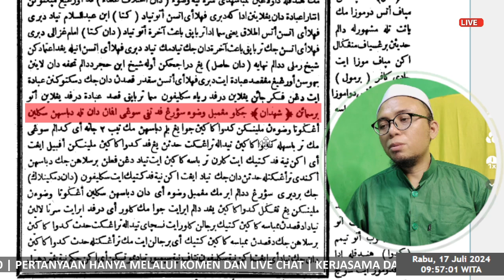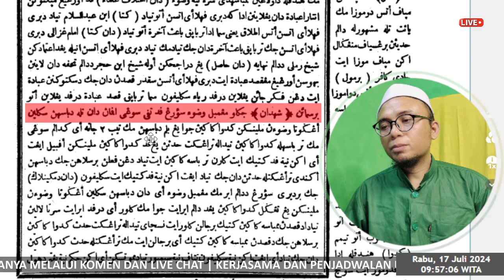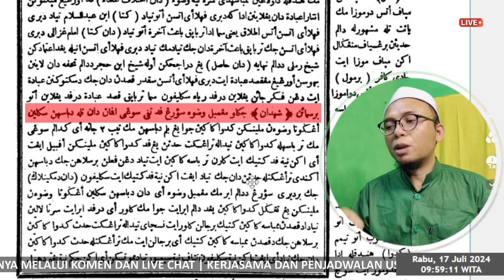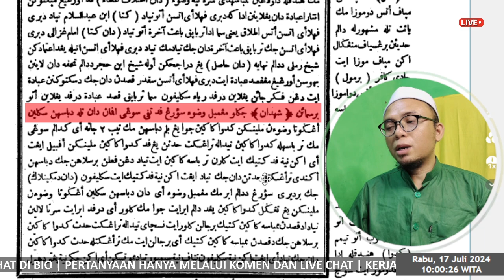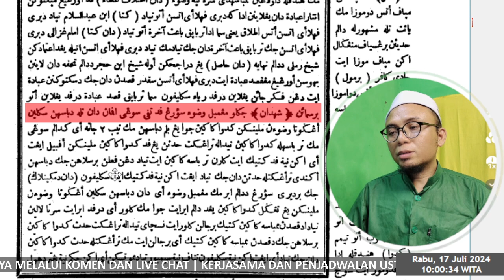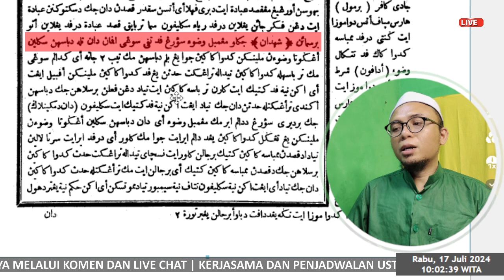Eps 69 | Sabilal Muhtadin - Terjatuh Kesungai Saat Wudhu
DUKUNG DAKWAH UST. SANDI

No. Rek : 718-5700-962  an. MAHRITA
Kode Bank BSI Untuk Transfer di ATM : 451

KERJASAMA DAN PENJADWALAN  :
WA / Telegram: 0852*4813*6829

Semua zakat/Infak/Sedekah/Hadiah digunakan Untuk Operasional Kegiatan Dakwah Ust. Sandi Alkalimantani